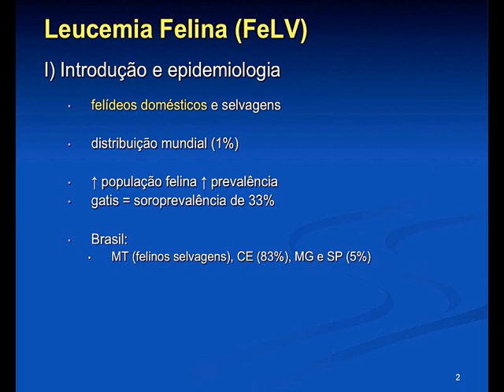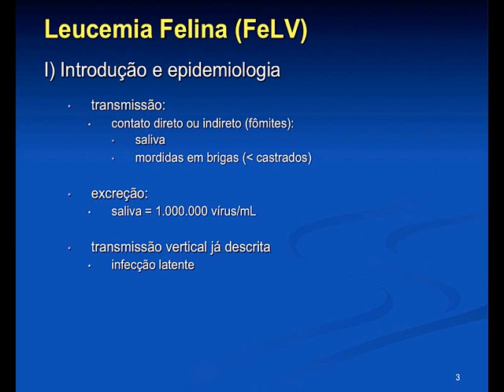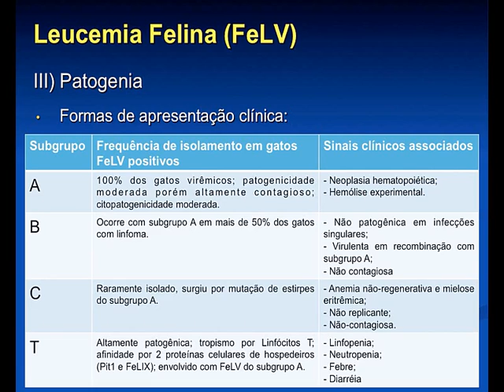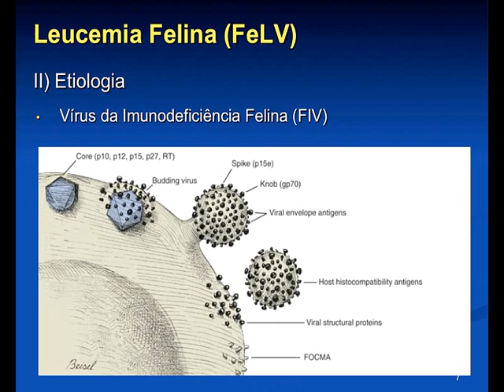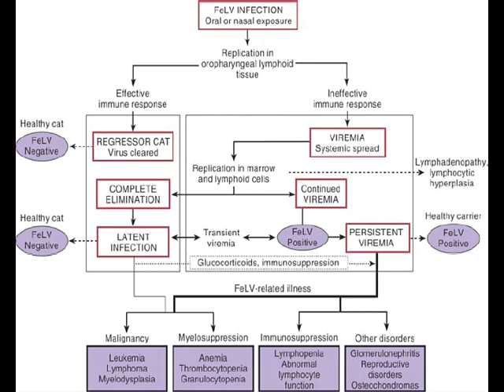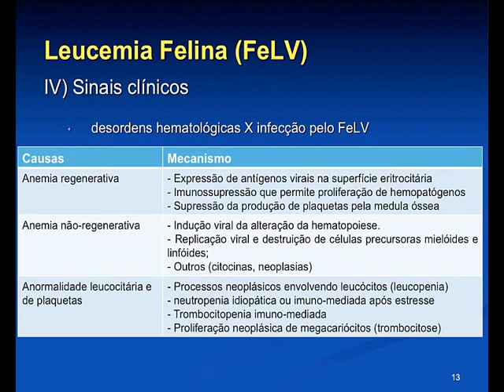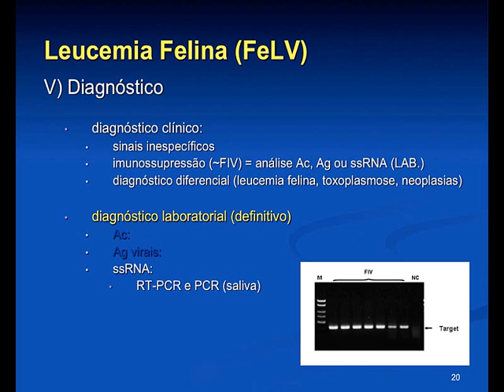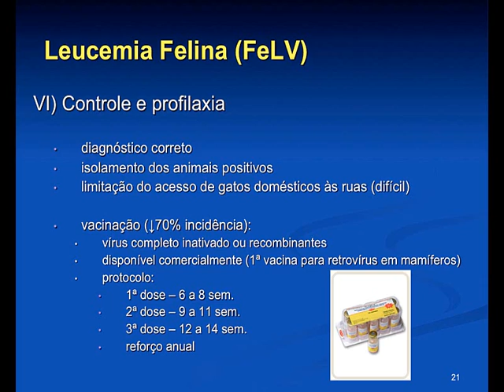Infecciosas 2016.1 Aula #07 - Leucemia Felina (FeLV)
Aula da disciplina de Enfermidades Infecciosas para o curso de Medicina Veterinária da Universidade Federal da Paraíba, ministrada em 12 de agosto de 2016. Nesta aula apresentamos os aspectos epidemiológicos, etiológicos, além da patogenia, sinais clínicos, tratamento, diagnóstico, formas de controle e profilaxia da enfermidade.